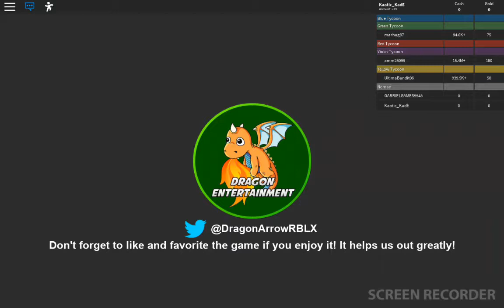I'm playing robloxxxxxx!!!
I'm playing dragon tycoon 5 likes for part 2